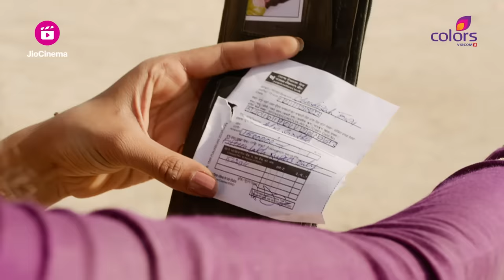Udaariyaan | उड़ारियां | Episode 875 | 19 November 23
Armaan-Alia ने रोका Girls Trafficking को होने से, Aasma ने बचाई गुंडों से अपनी जान

🌟 Embark on a Heartwarming Journey with Udaariyaan: Dreams Take Flight! 🌟

Welcome to the captivating world of 'Udaariyaan,' where dreams soar high against the rustic backdrop of a quaint village in Punjab. Join the spirited Sandhu family as they set out on an extraordinary quest to bid adieu to their beloved sarson ke khet and embrace the land of dreams, Canada, fondly known as Kaneda! 🌾🍁🏞️

In this exhilarating tale, fate weaves an unexpected twist, introducing us to the two vibrant sisters, Tejo and Jasmine. Their lives take an enthralling turn when the charming and dashing Fateh walks into their lives, leaving them with heart-pounding emotions and unforeseen challenges. 💓😍🤩

Will these three souls unite their dreams and take flight towards their cherished sapon ki Udaariyaan? Will they overcome the hurdles that destiny throws their way? Experience a rollercoaster of emotions, laughter, and love as you follow their enthralling journey towards making their dreams a reality. 🎢🎭💖

Subscribe now and don't miss a single moment of 'Udaariyaan' - a show that will tug at your heartstrings, leaving you inspired and cheering for every triumph and tribulation along the way. 🌈✨

🎬 Watch 'Udaariyaan' every week and witness the magic unfold! 📺🎉
🔗 Follow us for more updates, exclusive clips, and behind-the-scenes moments! 📲🎥